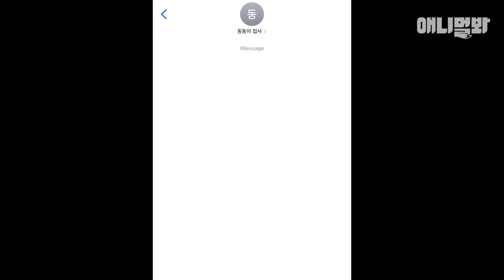스스로 낚싯대 장난감 갖고 노는 고양이ㅋㅋㅋㅋㅣHere's How A Super Shy Cat Plays Alone [SBS Animal Choice EP1]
혼자서도 잘한다옹~
낚싯대로 자급자족 놀이하는 고양이 '동동이'
그런데 동동이에겐 치명적인 문제가 하나 있었으니..

애니멀봐와 한배타고⛵